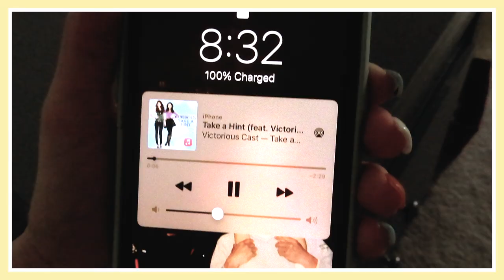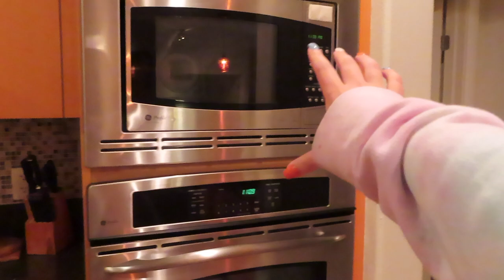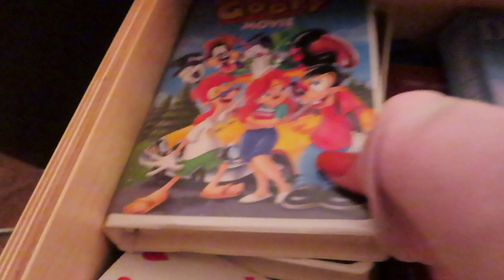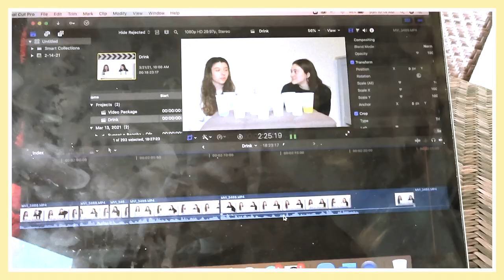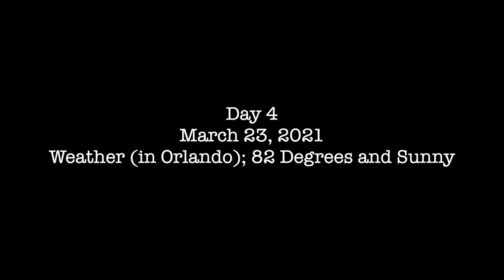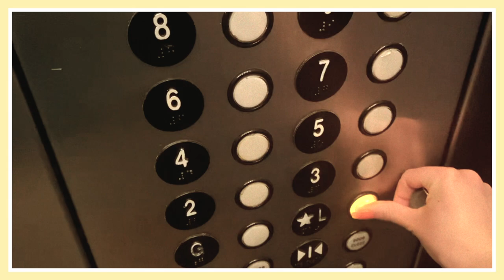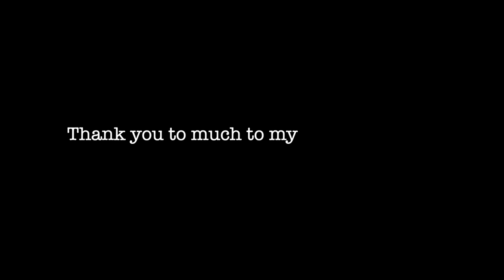FLORIDA Vacation Vlog!!! (Daytona Beach and Universal Studios)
Hi, I'm sorry I haven't posted in so long!  I've been working on school, but I'll try to post more!  Thank you so much to my aunt and uncle for taking me on this trip!